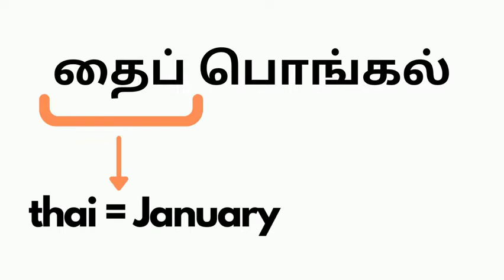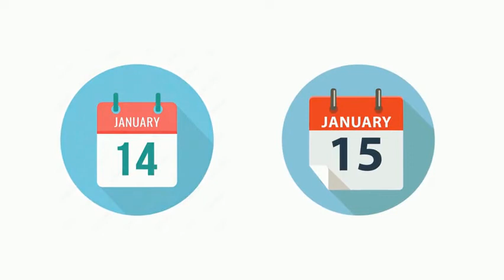Happy Pongal 2022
Video created by J. Clarke Richardson Tamil Student Association Student Lirshani.